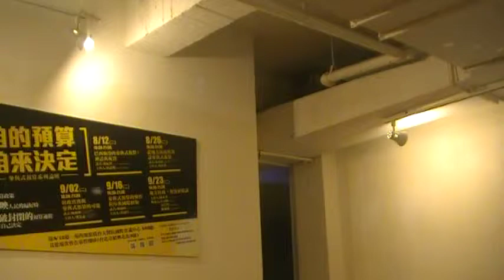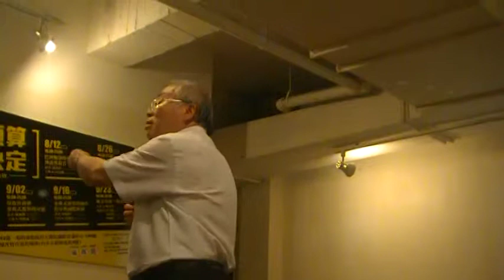參與性預算被多數性暴力圍堵該誰負責？/是否舊制度先改革不要用新制度？MOV0BB